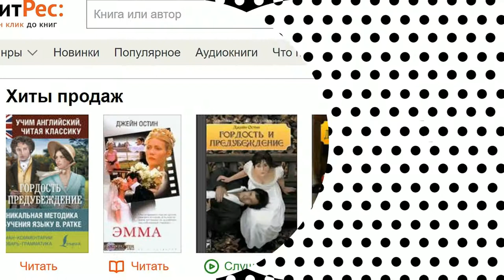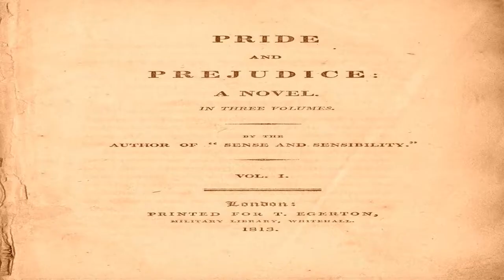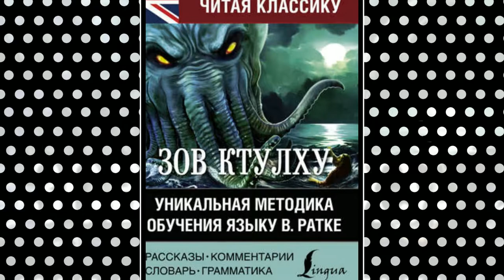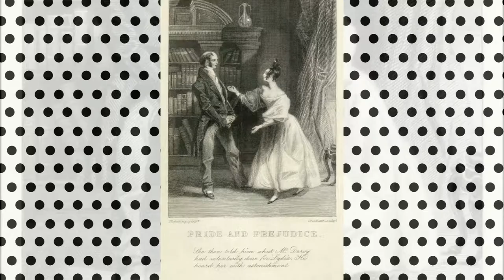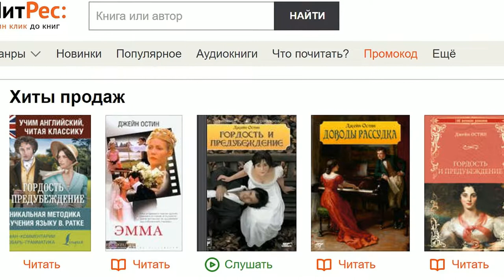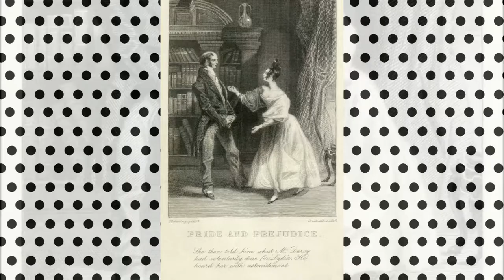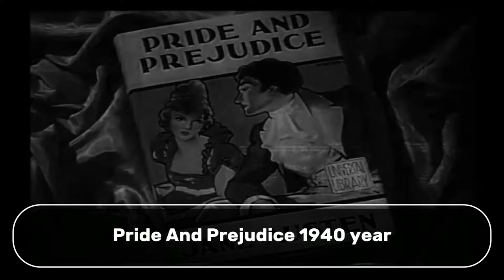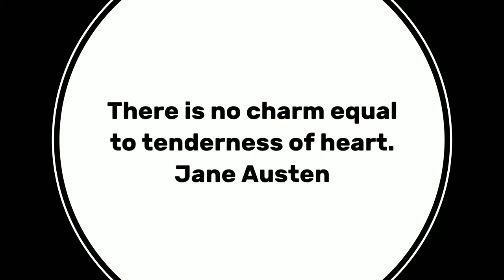Глава 53 из 61. Pride and Prejudice by Jane Austen. Джейн Остин «Гордость и Предубеждение». ENGLISH